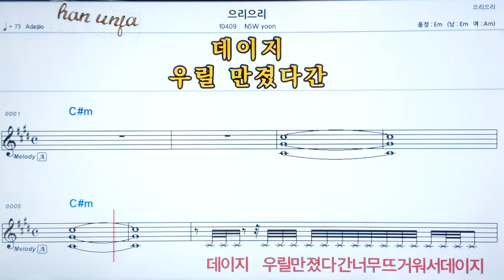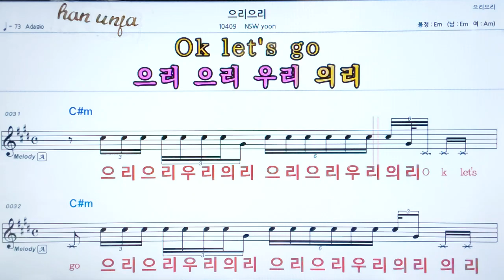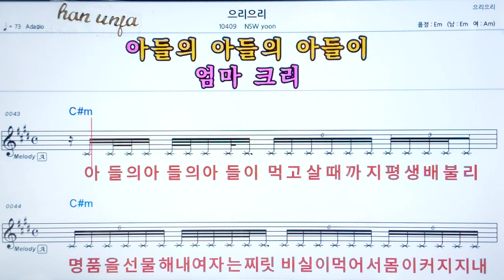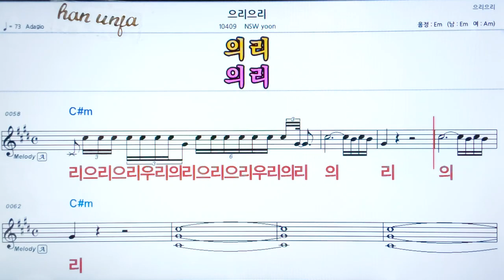💖 으리으리/NSW yoon 👍코드,악보, 가사 ,Karaoke*카라오케 반주